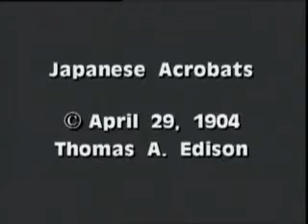acrobats 1904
Japanese acrobats filmed in 1904